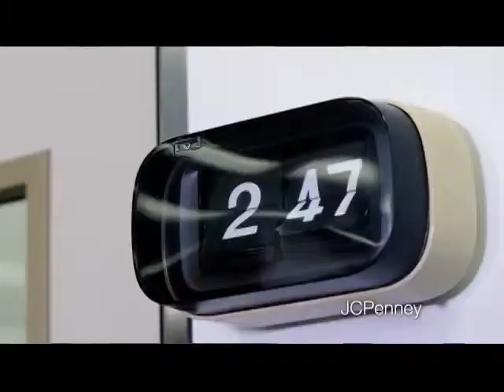JC PENNEYS MEN SPRING.mp4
Kenneth Lawrence, Jr.